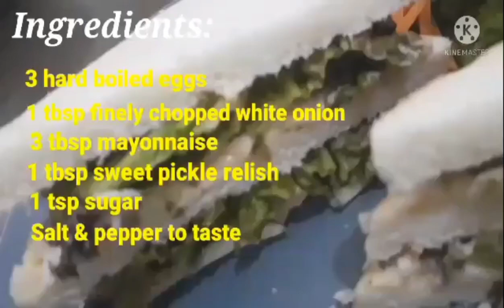Masarap Na Almusal. Subukan Nyo. Lusog Busog Talaga!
Ingredients:
3 hard boiled eggs
1 tbsp finely chopped white onion
3 tbsp mayonnaise
1tbsp sweet pickle relish
1 tsp sugar

Sliced bread
Cucumber slices(optional)
Lettuce(optional)